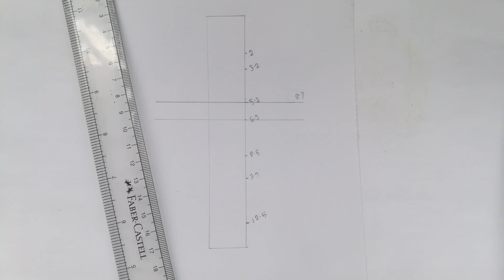How to draw a little girl dancing step by step ||A little girl drawing|| pencil sketch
Used things -
1)pencil name-Artline sketch pencil HB,2B
2)A4 offset paper sheet
3)Blending stump(you can use paint brush,tissue paper or cotton buds instead of this blending stump